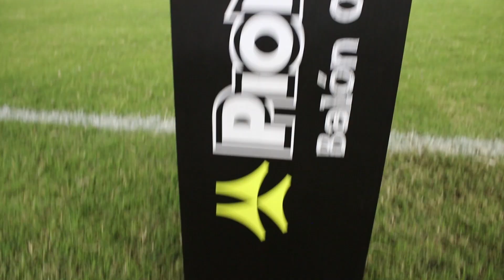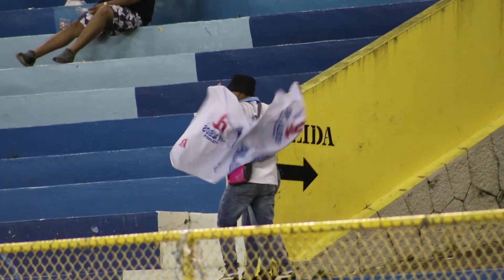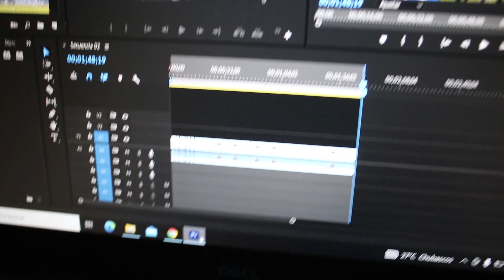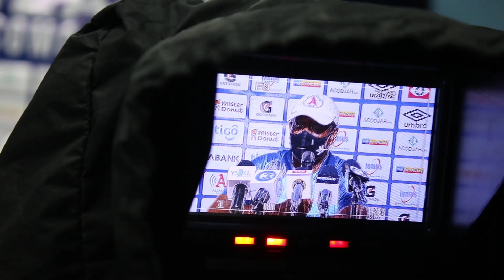Lado B: Alianza F.C. vs. C.D. FAS - Apertura 2021, Jornada 6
Jornada en mitad de semana y en el Estadio Cuscatlán se enfrentaron los últimos finalistas del fútbol salvadoreño, pero no en su mejor momento.

AlianzaFC con tres partidos seguidos sin victorias y FAS eliminado en primera ronda de Liga CONCACAF y con una derrota ante Platense en Santa Ana. El triunfo para cualquiera sería importante para tomar un impulso para las próximas fechas del Apertura2021.

Las imágenes del partido y los aficionados en el "Coloso de Montserrat" lo verás en esta edición del Lado B.